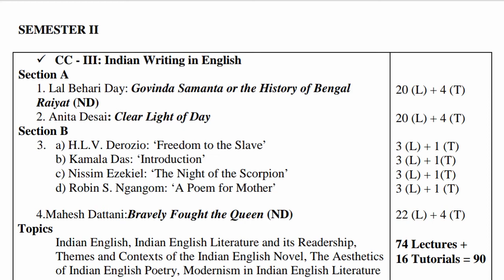Burdwan University (B.U) / English Honors / 2nd Semester Syllabus